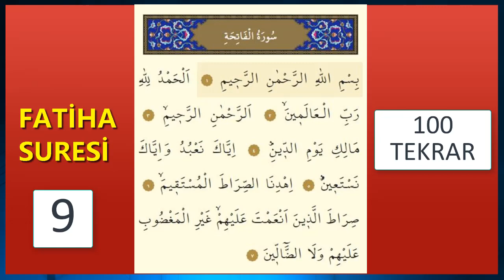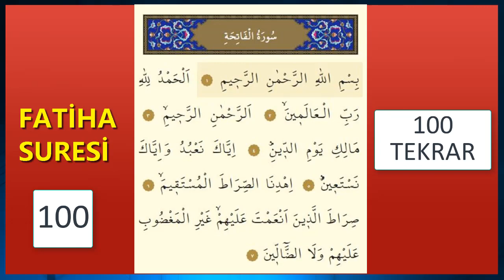100 FATİHA DİNLE (Kur'an Dinle)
100 Fatiha suresi dinlemek veya okumak her isteğin olması için yapılır. Fatiha suresinin dualardaki önemi oldukça büyüktür.
Hastalık ve her türlü sıkıntılar için Fatiha suresi okunulur.